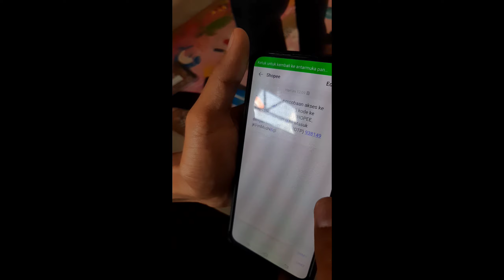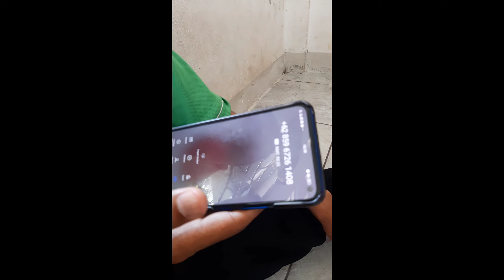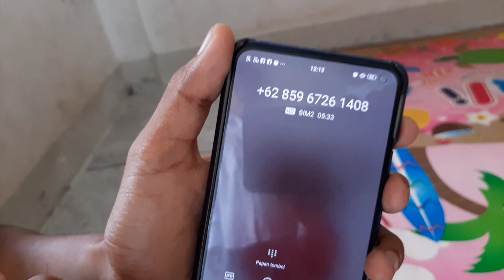PENIPU KASAR , BAR BAR TAPI LUCU HAHA 😂😂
Semoga vedio ini bermanfaat untuk kita semua , dan semoga kita lebih waspada dalam menyikapi penipuan atau pembodohan publik